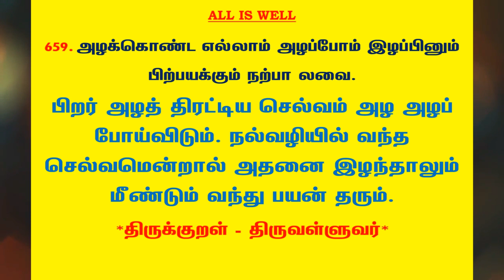#902 | தினம் ஒரு திருக்குறள் - குறள் 659 | Kural 659 - Daily One Thirukkural